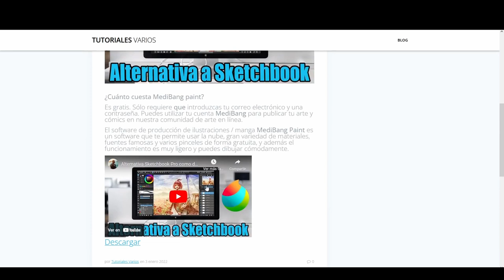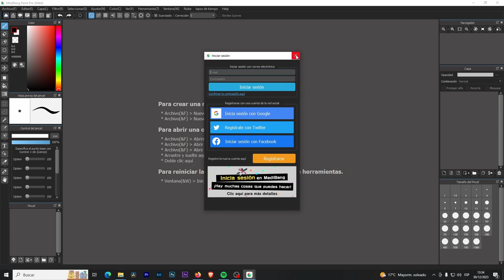Mejor Alternativa Al Sketchbook Pro Medibangpaint Gratis 2024